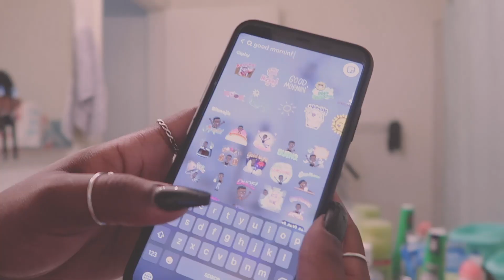Last First Day Of College // Senior Year Online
Hello hello! Join me for my last FIRST day of college! Senior year has officially started and it’s ALL online!